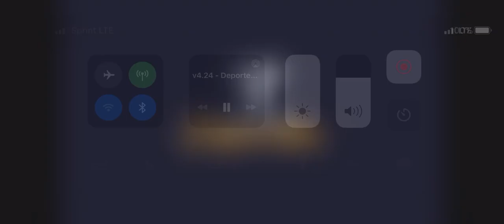Floyd "Kid Austin" Schofield Boxing Pro Debut - Telemundo Boxing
Here is my, Floyd "Kid Austin" Schofield, pro debut on @deportes . Tell me your thoughts on this first round stoppage.